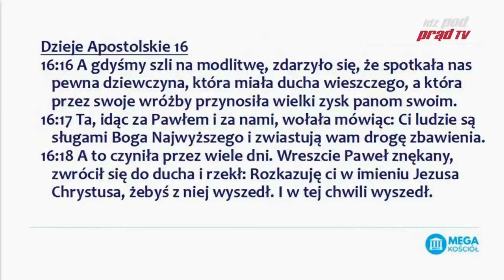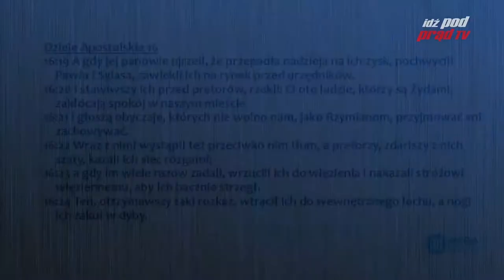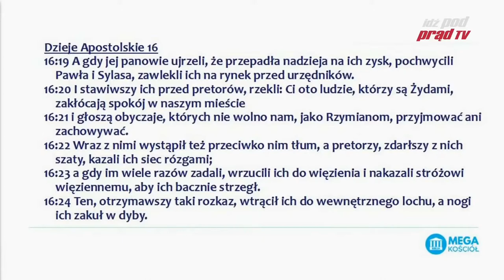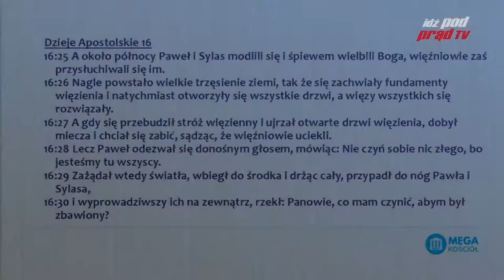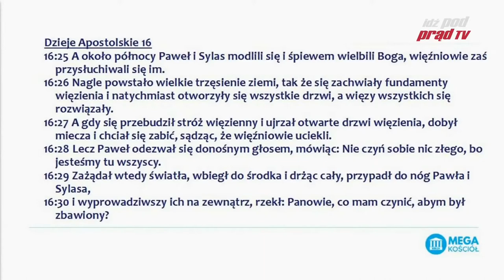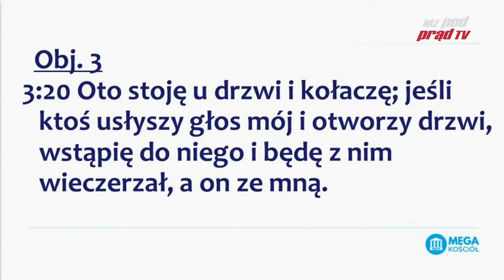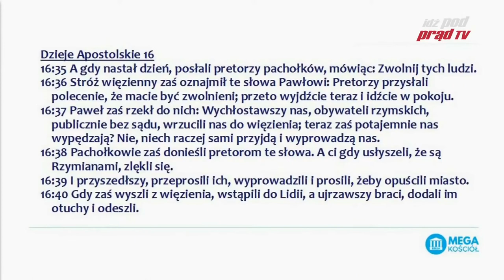Biblia w czasie zarazy #93 Dzieje Apostolskie 16:19-40 | SKRÓT